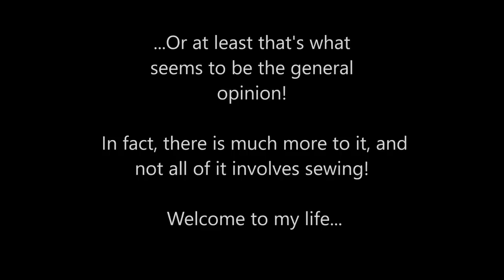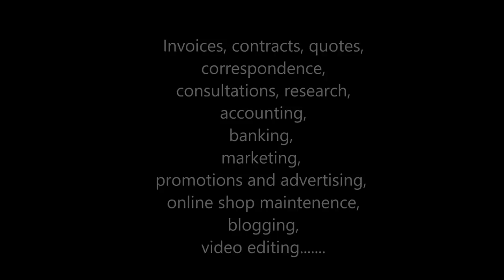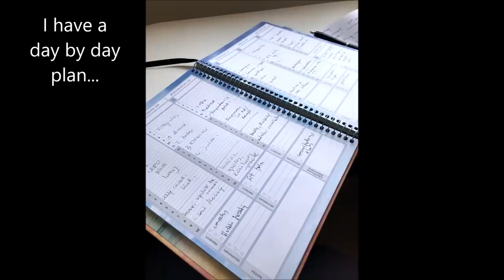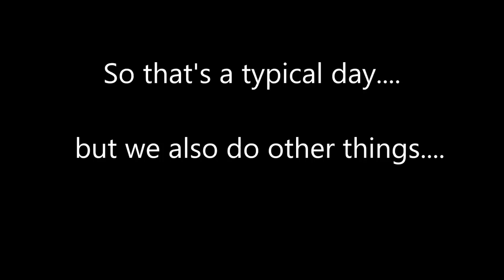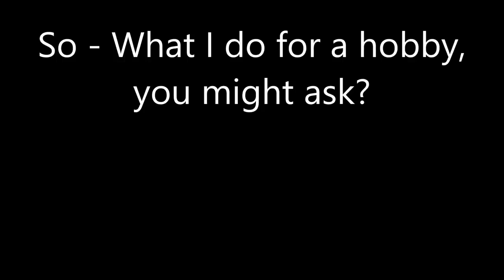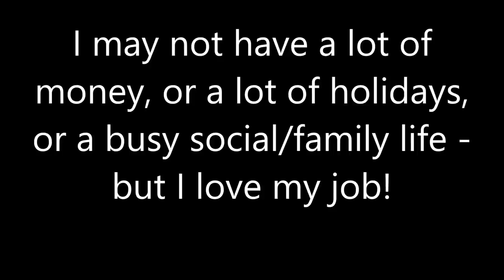The Life of a Historical Dressmaker and Interpreter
I am often approached by people asking me what my daily life looks like or who assume that I have an ideal job sitting in the window seat stithign all day - well, let this video present a bit more of an insight to what a life running a historical dressmaking/ interpretation entails!

 Also,  I hope it would  help folks who are thinking of running their own creative businesses -  what  kind of work and  admin is needed etc.

 I have a series of business advice  blogs on here too - about 5 installments, dealing with the setting up and the beginnings, contracting, time management etc -

 Izabela